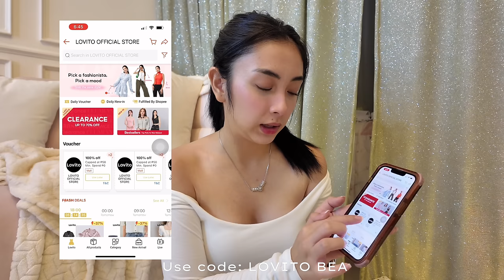BEAdaily: Random Days in My Life (Reacting to Blythe's Haircut 🥲💇🏻‍♀️) II Bea Borres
HI MGA KA PETTY!!!

❤❤❤Search ""LOVITO BEA"" on Shopee for 100% off voucher.
❤❤❤Products mentioned:
【1】Lovito Women Elegant Plain Raw Hem Button Pocket Skirt Sets L77ED252
【3】Lovito Women Grace Prom Button Front Pocket Pants Sets L62ED118 (Top/Pants)
【10】Lovito Women Elegant Plain Raw Hem Button Pocket Skirt Sets L77ED252
【15】Lovito Women Casual Plain Button Front Side Stripe Pants Sets LNA39049 (Vest/Pants)